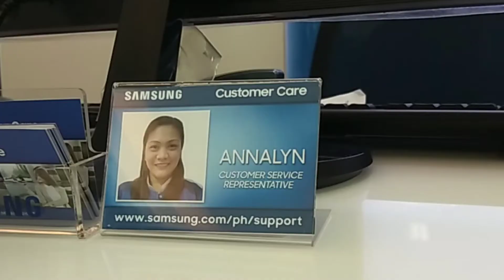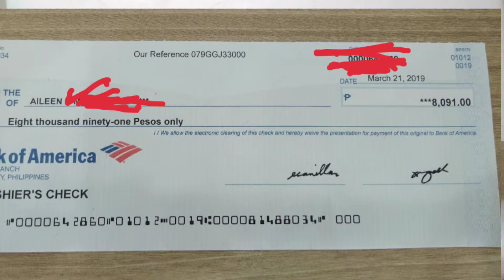Samsung gear fit 2 pro (2019) | review•experience•is it worth it to buy?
samsung gear fit 2 pro is it worth it to buy? (issues with my samsung gear fit 2 pro)

My samsung gearfit2pro is once again broken. This watch hasnt turned 1 year to think that I got tons of issues.

1st it got replaced since it just doesnt sync with my mobile. It doesnt measure correctly and no it just went plain white screen..and so on

2nd it was fully repaired as per the service center every parts has been replaced since there was a corrosion and it was the reason for having lcd problem that leads to shutting down completely

Now i dont use it with any water activity (even though it has that feature) i just used it as a regular watch and during workouts...but then again 02.19.19 at around 3am my watch completely shut down which i know the battery is not drain because if its lowbat it would tell you and notify you more than 3 times. As soon as i had a chance to check it with its charger true enough it has 70% battery then i wear it again after almost an hour it died again. Today i tried opening it again and its not working.
Now its charging but it stuck at 50%

I am tired samsung!